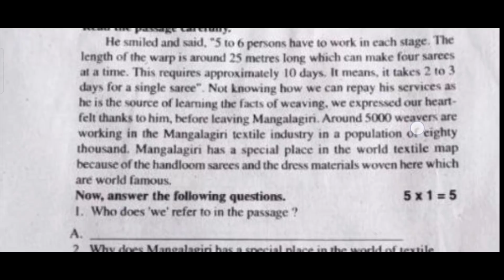||7 TH CLASS FA3 ENGLISH QUESTION PAPER2022||SEVENTH CLASS FA3 QUESTION PAPER||FA3 SEVENTH CLASS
ఇలాంటి వీడియో ల కోసం తప్పకుండా మన ఛానల్ సబ్స్క్రైబ్ చేసుకోండి...ఏ వీడియో పెట్టిన మీకు notification ద్వారా రావడం జరుగుతుంది
And
Support
పేపర్స్ అన్ని కూడా గ్రూప్ నుండి సేకరి0చినవి
ఛానెల్ వారికి ఎలాంటి  వ్యక్తిగత సంబధము లేదు
note
Ap 10th updates
 పై పేపర్స్ ను పైన ఉన్న టెలిగ్రాం గ్రూప్ నుండి సేకరిచడం జరిగింది
The channel has nothing to do with collecting papers